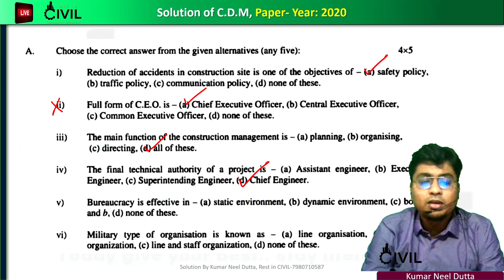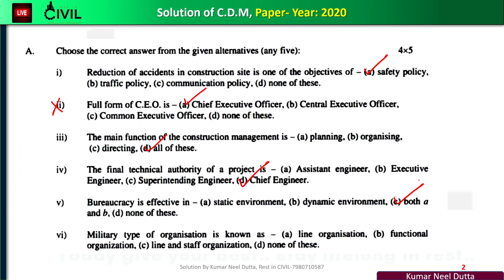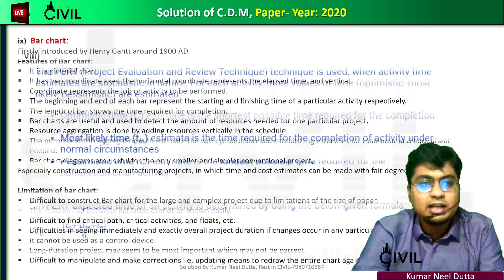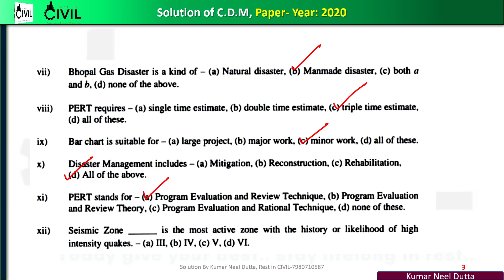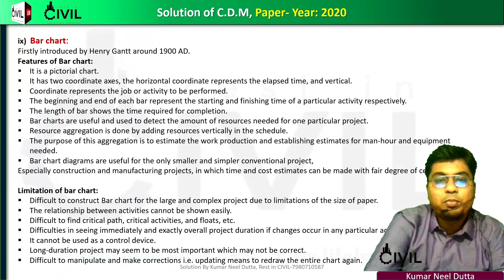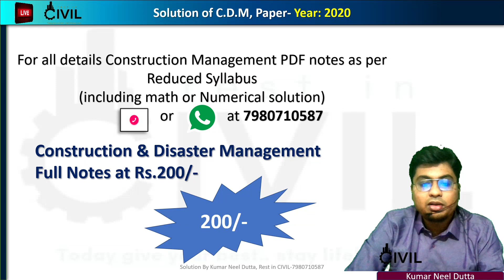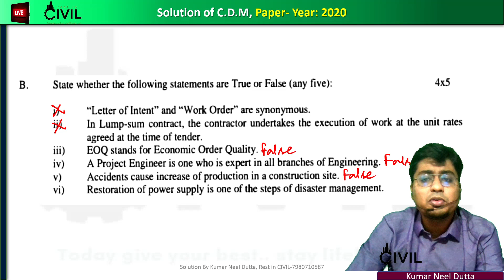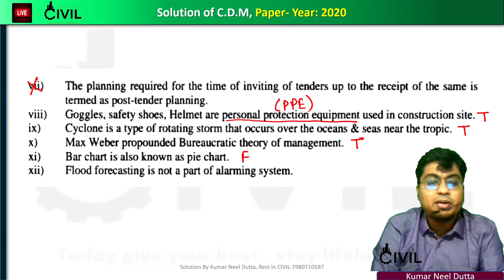CONSTRUCTION and DISASTER MANAGEMENT | MCQ SOLUTION | 2020 |6th Semester | Civil Engineering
For Notes and PDF Call or What's App at 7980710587